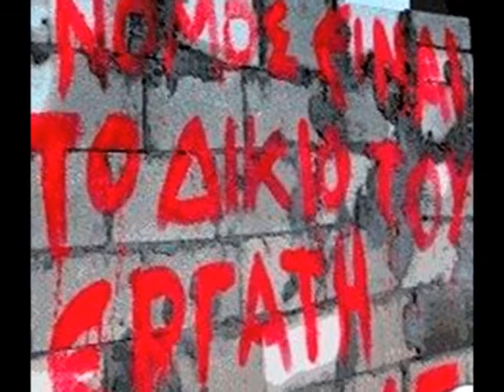ΑΠΟΝΗ ΖΩΗ (ΓΡΗΓΟΡΗΣ ΜΠΙΘΙΚΩΤΣΗΣ)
Άπονη ζωή
μας πέταξες στου δρόμου την άκρη
μας αδίκησες
ούτε μια στιγμή
δεν ήρθες να μας διώξεις το δάκρυ
μας κυνήγησες
το κρίμα μας βαρύ
μας γέννησες φτωχούς
με την καρδιά πικρή
γεμάτη στεναγμούς

Άπονη ζωή
δεν θέλαμε παλάτια κι αστέρια
να μας χάριζες
μια μπουκιά ψωμί
για μας τα ορφανά περιστέρια
ας χαλάλιζες
μας έδειρε ο βοριάς
μας ήπιε η βροχή
το αίμα της καρδιάς
γιατί είμαστε φτωχοί

ΑΠΟΠΟΙΗΣΗ : ολα τα πνευματικα δικαιωματα ανηκουν στους δημιουργους του τραγουδιου και την εταιρεια τους. Δεν μου ανηκει τιποτα, το παρον βιντεο δημιουργηθηκε μονο για ψυχαγωγια